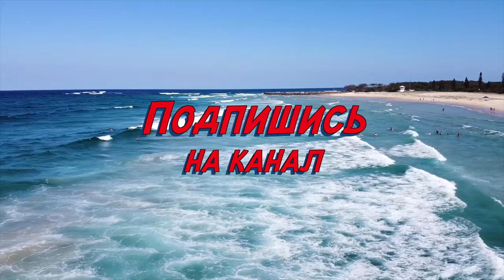РЕДЬЯРД КИПЛИНГ «В ПАСТИ БУРИ»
Увы, пророчества сбылись —
Черна предгрозовая высь,
Звезду обманом не кори —
Надолго ночь, не жди зари.

Готовься! Грянет ураган,
И тишина сейчас — обман,
Но может статься, в свете дня
Страшнее будет западня.

Прибрежный риф преодолён,
Но не ликуй — со всех сторон,
Пока бесформенный, как мрак,
Смертельный подступает враг.

Отлив несёт нас в океан,
Но всею мощью ураган
К свободе преграждает путь,
Пытаясь наш корабль вернуть.

Катится вал, ещё один,
Почти не слышен пульс машин,
Но наконец корабль рывком
Пошёл вперёд — ура, плывём!

Плывём, всё бросив за кормой;
Всё дальше бури злобной вой,
Но знай — пока земля видна,
Свобода не обретена.

Перевод Э.Шустера

THE STORM CONE

This is the midnight—let no star
Delude us—dawn is very far.
This is the tempest long foretold—
Slow to make head but sure to hold.

Stand by! The lull ’twixt blast and blast
Signals the storm is near, not past;
And worse than present jeopardy
May our forlorn to-morrow be.

If we have cleared the expectant reef,
Let no man look for his relief.
Only the darkness hides the shape
Of further peril to escape.

It is decreed that we abide
The weight of gale against the tide
And those huge waves the outer main
Sends in to set us back again.

They fall and whelm. We strain to hear
The pulses of her labouring gear,
Till the deep throb beneath us proves,
After each shudder and check, she moves!

She moves, with all save purpose lost,
To make her offing from the coast;
But, till she fetches open sea.
Let no man deem that he is free!